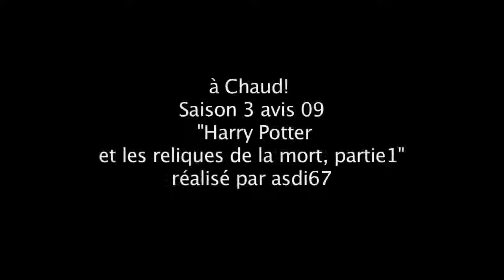Harry Potter et les reliques de la mort, partie 1 : "Récit d'exil..."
La saga commence sa conclusion avec de vrais audaces... mais aussi de vrais limites!😅

Petit rappel : je ne suis pas fan, j'ai pas lu les livres, et c'est le défi cinématographique qui m'intéresse.

Bonne écoute!😊

Realisé par David Yates

Scénario de Steven Kloves

Vu au cinéma en vo

Mon Twitter
 Jetez un coup d'œil à un mec qui parle trop (@didierasson) :